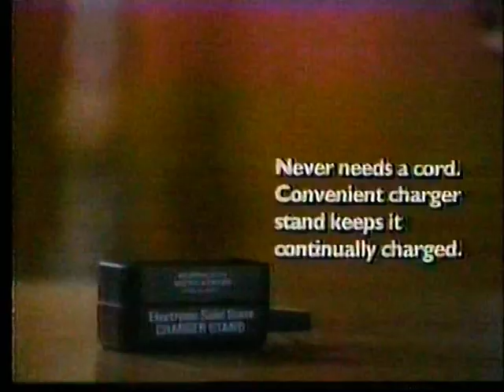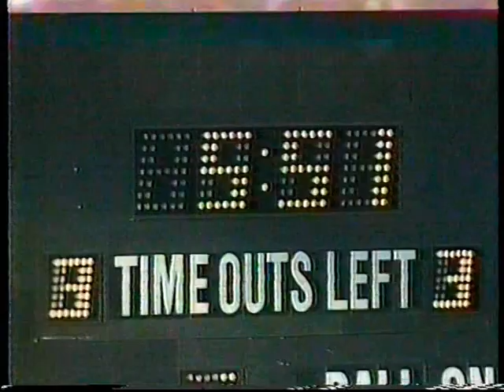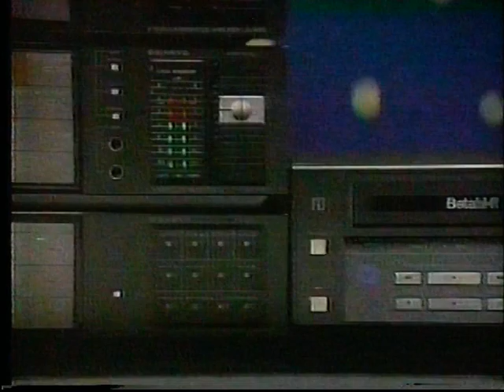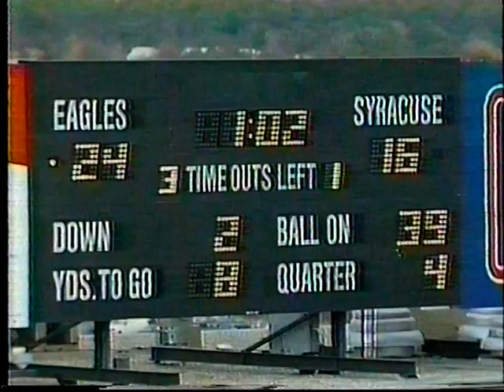🏈 BC84 Game 9 🏈 🦅 @bceagles 24 🍊🍊 @SyracuseOrange 16 🍊🍊 4th QTR (FULL) 🦅 🦅 (43:58)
Your @bceagles are off to Dallas and the @CottonBowlClassic after dropping the @SyracuseOrange 24-16 at Sullivan Stadium in beautiful downtown Foxborough, Massachusetts. Game played on Nov. 17, 1984.
4th QTR HIGHLIGHTS:
00:50
02:14
05:20
08:15
16:40
34:00

Flutie-to-Phelan - 2 weeks before The World Knew What That Meant - #20 Gerard's only catch against  @SyracuseOrange  15 yards and a 1st down:

# 30 #